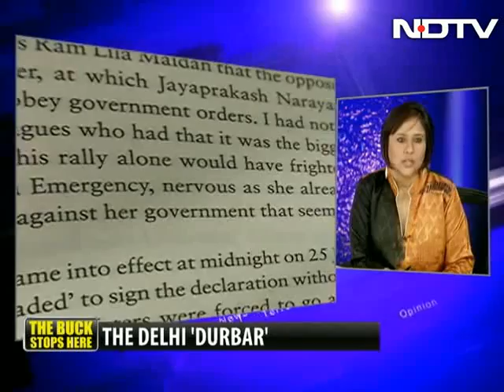Durbar: The story of a colonised elite?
Tavleen Singh is one of India's most well-known, respected and provocative columnist. Her latest book, Durbar, is a very personal journey of how she began into journalism, and how those years coincided with the emergency and then many turbulent years in the history of contemporary India.